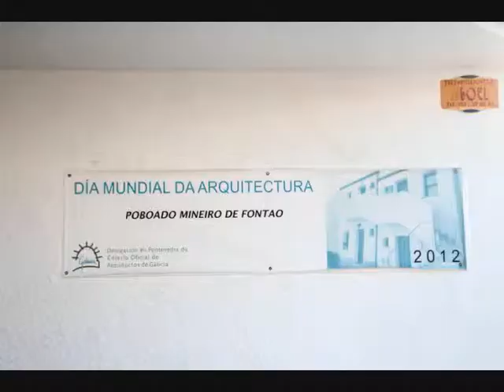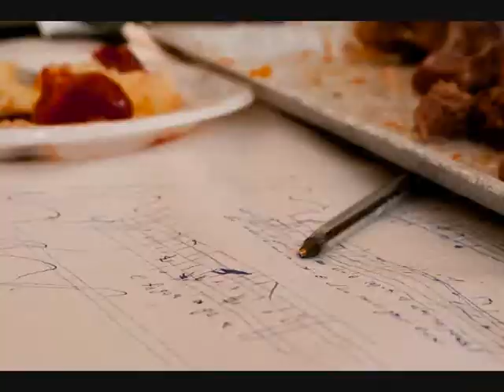GT meeting en Galicia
Photo gallery of the 6th GRAND TREASURES Grundtvig learning partnership meeting that took place in Galicia in Spring 2013

The song in Latvian language was recorded live in the basement of the Monastery of Carboeiro, Silleda, during the XIV Encontros de Música Tradicional de Carboeiro.